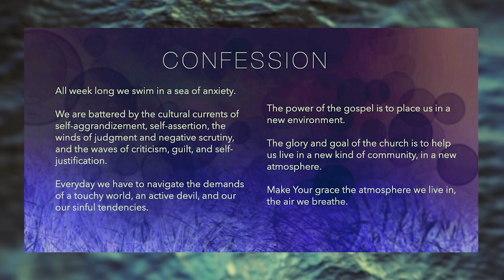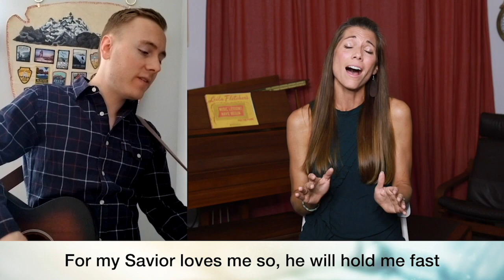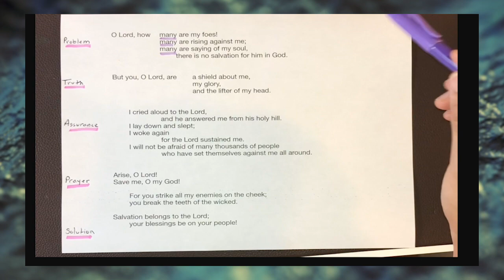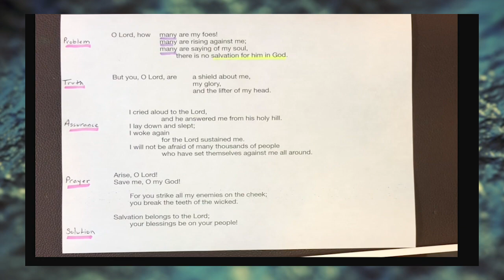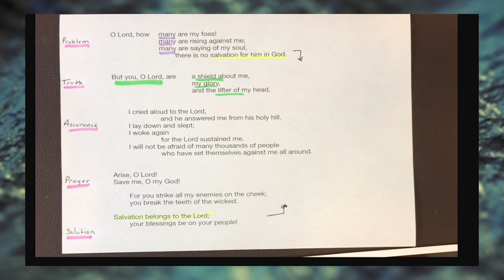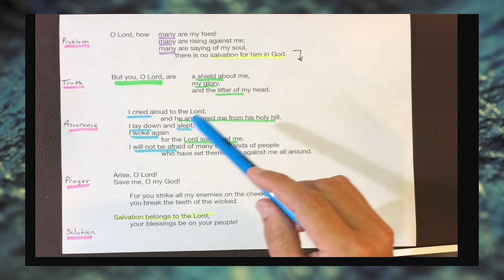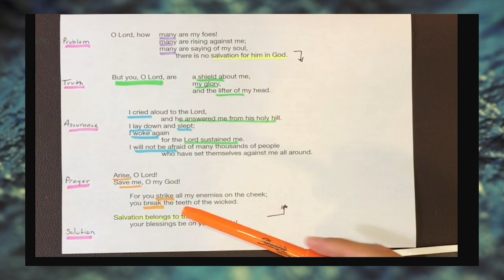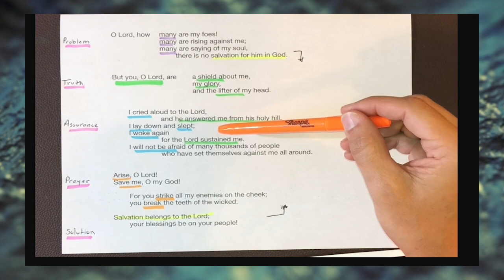Worship Service // October 18, 2020 // Conquering Chaos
One of the biggest challenges in times like this is establishing and maintaining healthy routines.

It can feel like everyday bleeds into the next.

In chaotic times we struggle for control, try and find some routine, miss a sense of normalcy, and have to cope with uncertainty.

In times like this, we turn to the Psalms. And in Psalm 3-5 we can join David in one of the most chaotic times in his life. And see how he points us to maintain the routine of morning and evening prayer.